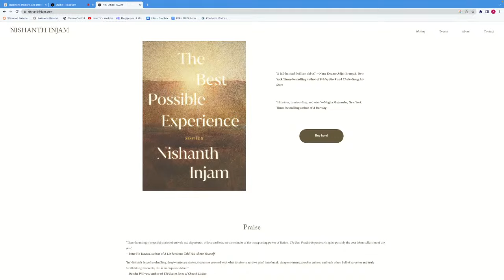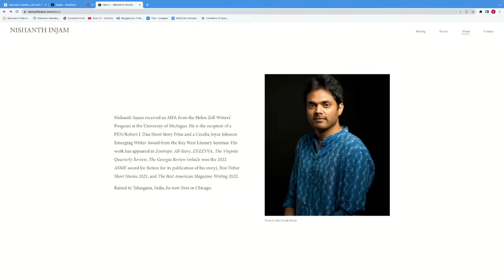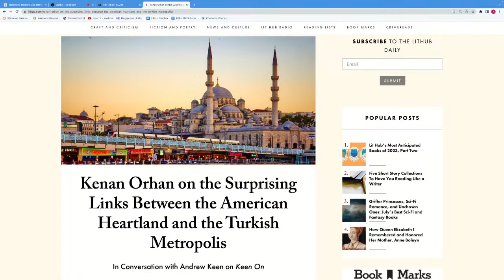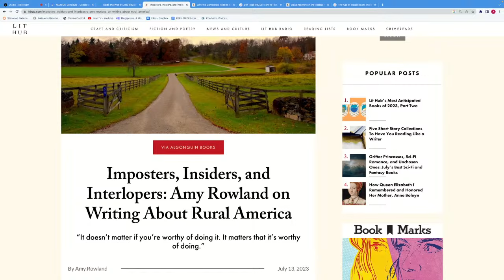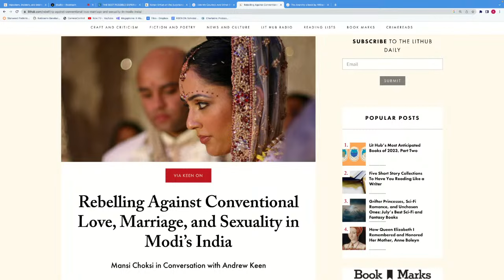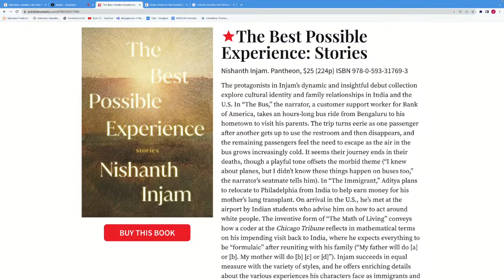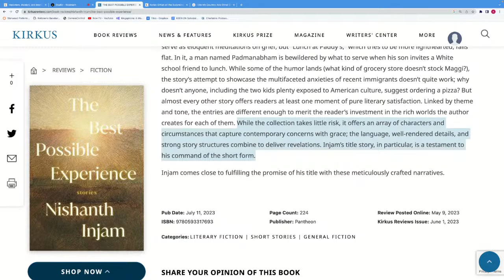Nishanth Injam on THE BEST POSSIBLE EXPERIENCE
NISHANTH INJAM received an MFA from the Helen Zell Writers’ Program at the University of Michi­gan. He received a PEN/Robert J. Dau Short Story Prize for Emerging Writers and a Cecelia Joyce Johnson Award from the Key West Literary Seminar. His work has appeared in The Virginia Quarterly Review, The Georgia Review (which won the 2022 ASME Award for Fiction for its publication of his story), Catapult’s Best Debut Short Stories 2021, and The Best American Magazine Writing 2022. Born in Telangana, India, he now lives in Chicago.